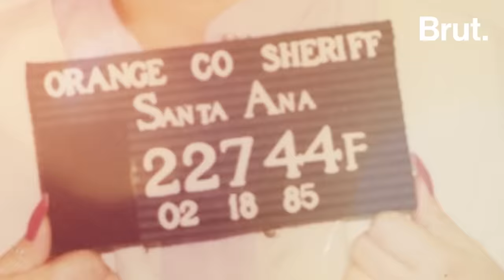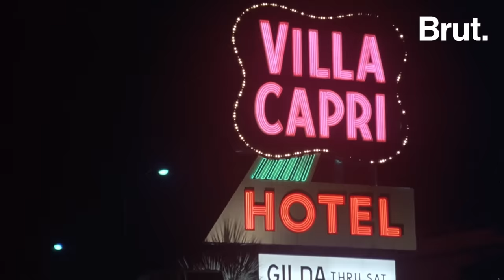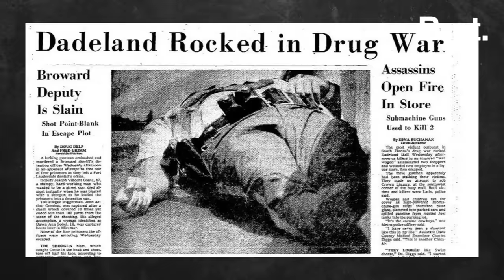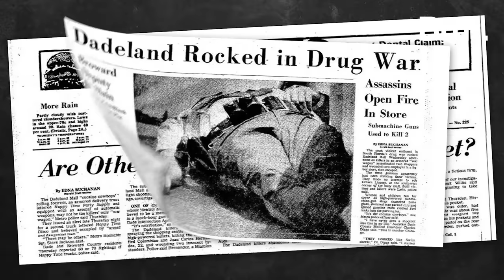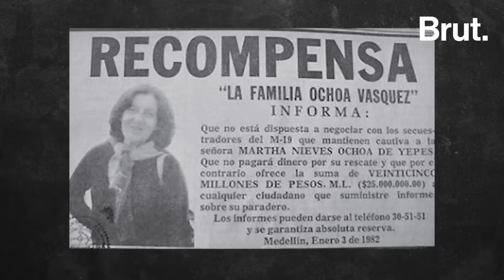Mentore de Pablo Escobar, elle est devenue "la reine de la cocaïne"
LA GRANDE HISTOIRE. Elle fut la mentore de Pablo Escobar… Cette semaine dans La grande histoire, Hugo raconte l'ascension et la chute de Griselda Blanco, surnommée la "reine de la cocaïne".

⚠️ Rendez-vous tous les samedis à 10h pour un nouvel épisode de notre série "La grande histoire". Pour voir ou revoir les précédents, c'est

📕 Karim Madani est l'auteur de "Griselda Blanco : l'incroyable histoire de la reine de la cocaïne" paru aux éditions Hachette Pratique